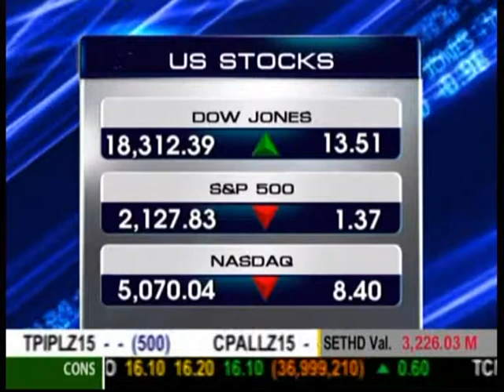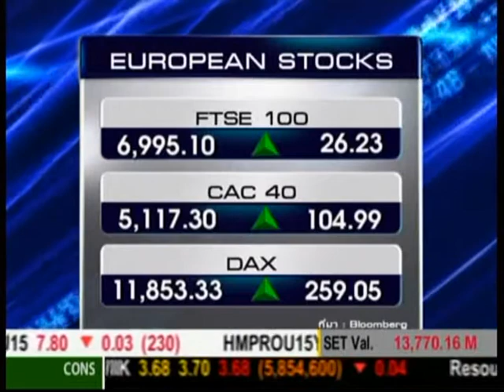Business Headlines ความเคลื่อนไหวตลาดหุ้น ช่วงที่2 20/05/2015